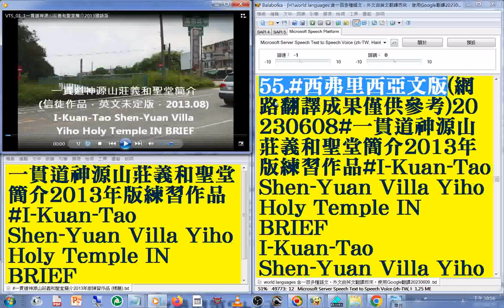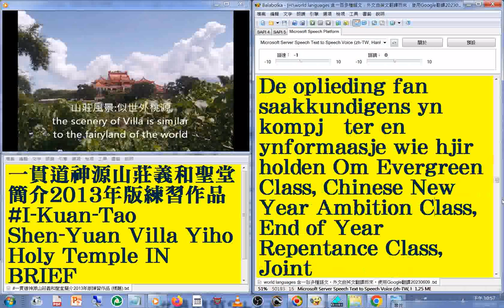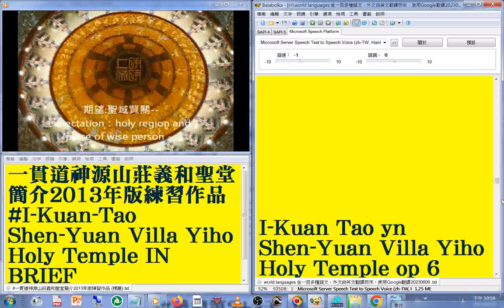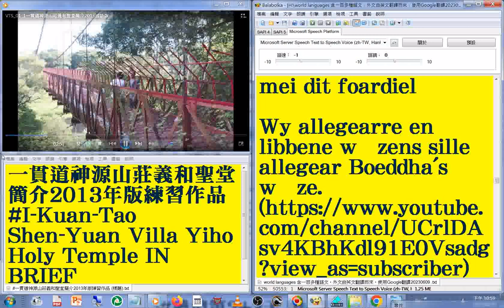55#西弗里西亞文 版#國語 發音#中英對照 字幕#world languages 含一百多種語文，外文由英文翻譯而來，使用Google翻譯20230613#一貫道神源山莊義和聖堂簡介2013年版練習